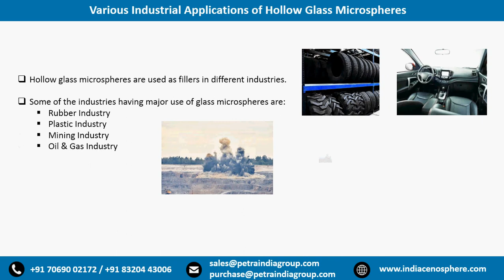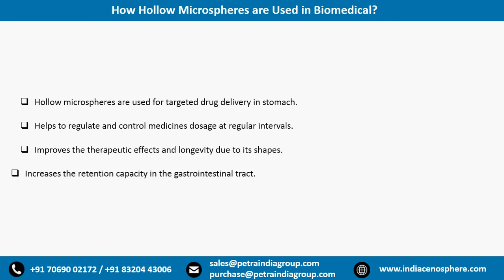Industrial Applications of Hollow Glass Microspheres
Petra Buildcare Products is a global manufacturing company based in Bhavnagar, Gujarat. With more than a decade of experience, we offer solutions based services to multiple companies across the globe. Our strict quality measures along with attention to detail have made us what we are. Since, 2003, we are exporting Cenosphere across countries like South East Asia, Europe, USA, UAE, Japan, Middle East and North African countries. We have state of the art infrastructure with in-house warehouse for storing the products. Our professionals are well versed and technically sound thereby making them experts in their concerned field.